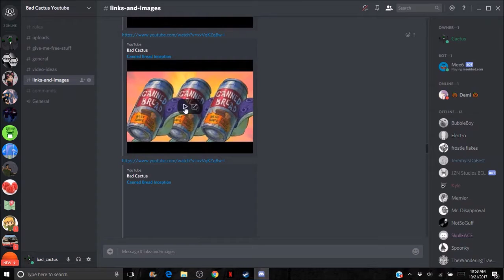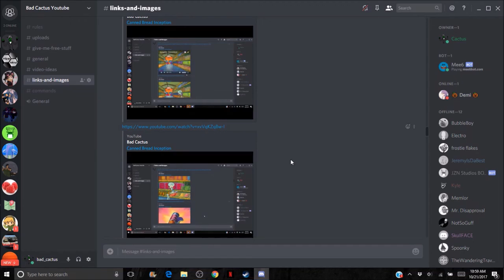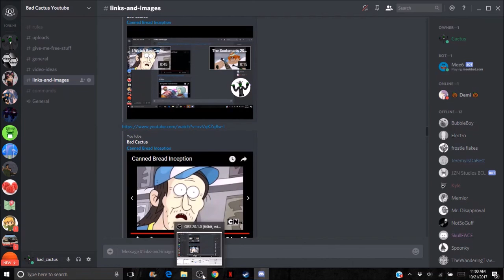Canned Bread Inception THE SEQUEL!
Yeah, I thought I would make a sequel. What, you want to fight about it?